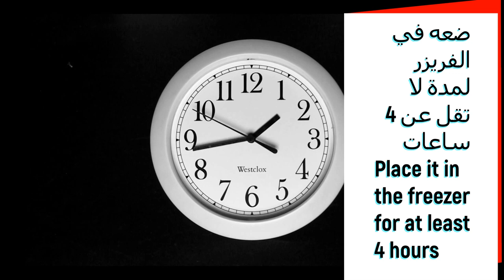كيف عمل ايس كريم الفراولة (فريز) _ Strawberry ice cream _ simple ingredients _ شيف نائل